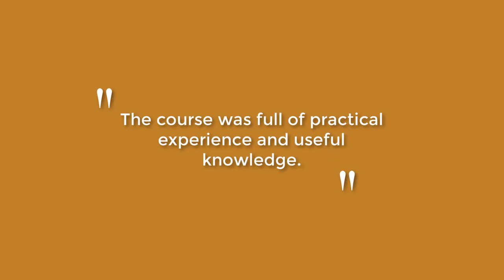Irma Martinez Testimonial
Irma says, "I would highly recommend this course because it differed from a lot of courses I’ve taken which were very much theory based. I gained a lot of useful knowledge and practical experience."